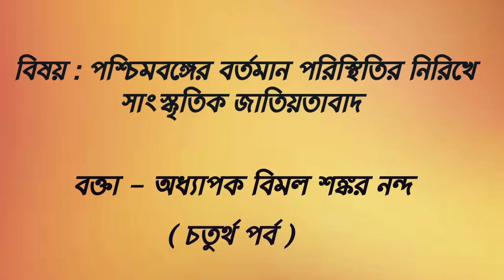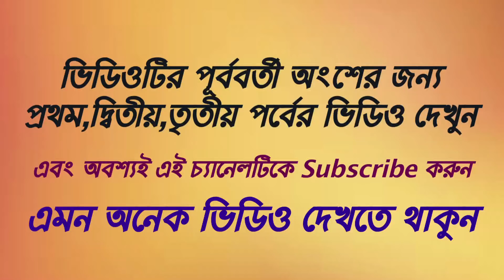খন্ড জাতিয়তাবাদী ভাবনা নিয়ে বাঙালীদের সাথে অন্যদের ঝামেলা বাধিয়ে রাজনৈতিক শক্তি বৃদ্ধির চেষ্টা হচ্ছে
বিষয় : পশ্চিমবঙ্গের বর্তমান পরিস্থিতির নিরিখে সাংস্কৃতিক জাতিয়তাবাদ
বক্তা - অধ্যাপক বিমল শঙ্কর নন্দ
( চতুর্থ পর্ব )
আলোচনা সভার আয়োজক  ইউথ ফর নেশন
ভিডিওয় সম্প্রচারিত বক্তব্য বক্তাদের নিজস্ব।মন্তব্যের দায়ও একান্তভাবে তাদেরই।ভারত দর্শন কোনওভাবে বক্তাদের নিজস্ব মন্তব্যের জন্য দায়ী নয়।
খন্ড জাতিয়তাবাদী ভাবনা নিয়ে বাঙালীদের সাথে অন্যদের ঝামেলা বাধিয়ে,রাজ্যে রাজনৈতিক শক্তি বৃদ্ধির চেষ্টা করছে রাজ্যের ক্ষমতাশীল রাজনৈতিক দল
Online News
Speech of Bimal Kumar Nanda about Cultural Nationalism on the current Situation of West Bengal